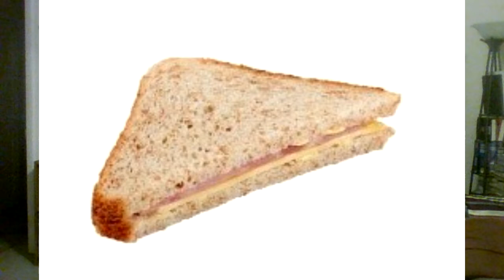NXT 2/22/2022 A WWE invasion?